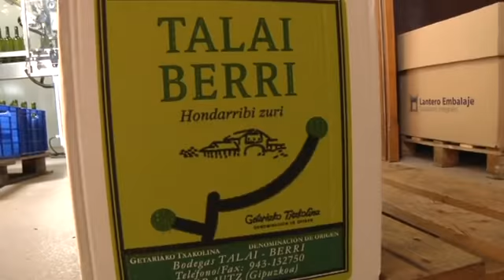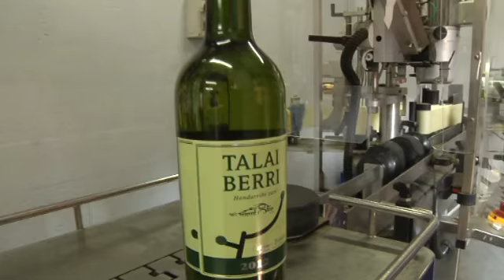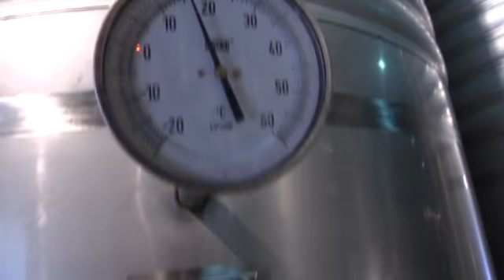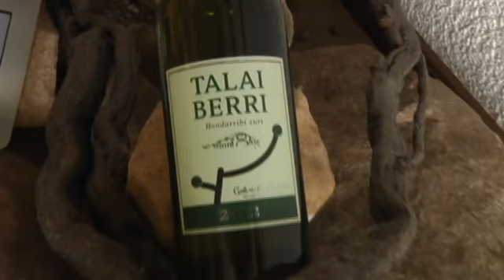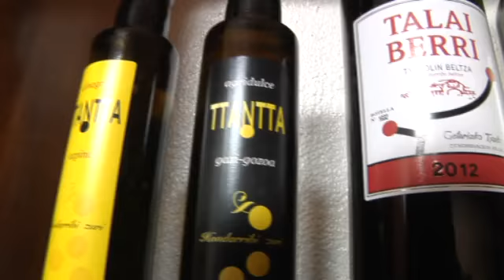Txakolinaren sekretuak ezagutuz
Zarauzko Talai Berri txakolindegiko kideen eskutik tradizio handiko edari honen sekretuak ezagutu ditugu. Euren bodegako hamabi hektareako mahastietan izan gara.
&nbsp;